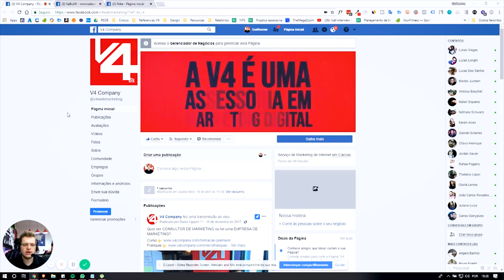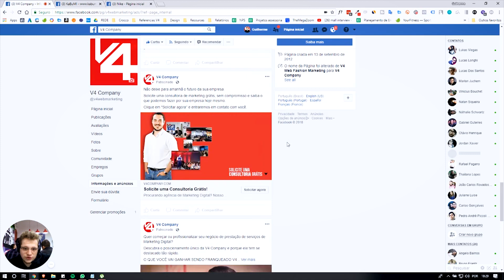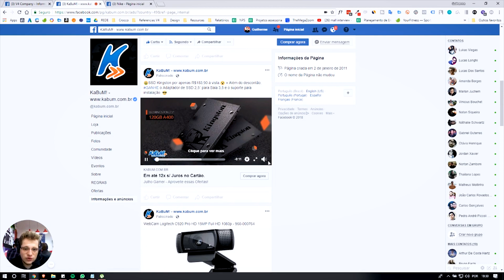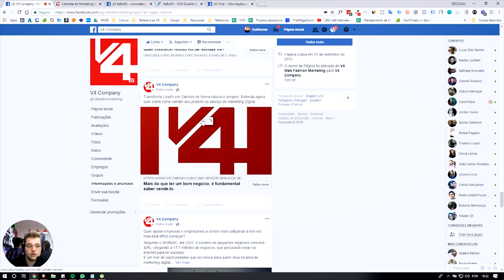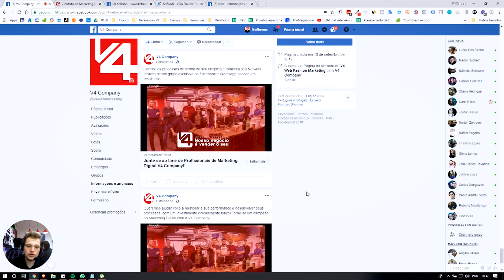Como ver os ANÚNCIOS da CONCORRÊNCIA! | V4 COMO FAZER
Você sabe como ver os anúncios da sua concorrência? Guilherme Lippert vai te ensinar como encontrar os anúncios que a sua concorrência vem veiculado dentro do Facebook.

É algo bastante simples, mas que poucas empresas e consultores tem explorado, e que pode ser bastante útil para as suas estratégias.

E se você tem interesse em atuar como um braço operacional V4 Company, conheça a nossa microfranquia:

Tenha acesso ao nosso Kit de Vendas da V4 Company:
Nele você vai ter acesso a ferramentas que irão auxiliar na estrutura do seu negócio. Ferramentas como: Planilha de projeção de resultado, modelo de relatório, modelo padrão de qualidade, nosso manual de conduta e acesso ao grupo de vendas no whatsapp.